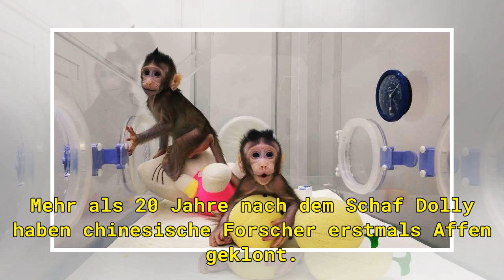Fortschritt oder Albtraum? Chinesische Forscher klonen erstmals Affen